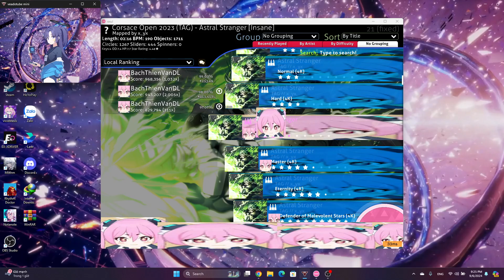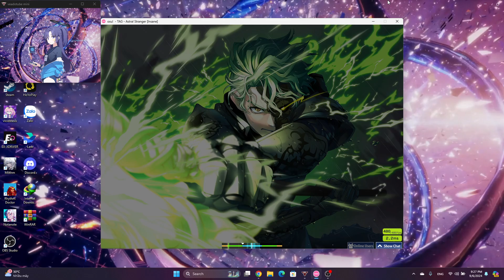random vid of nihaha madness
Song: Astral Stranger
Diff: 4,48
Charter: x_yx